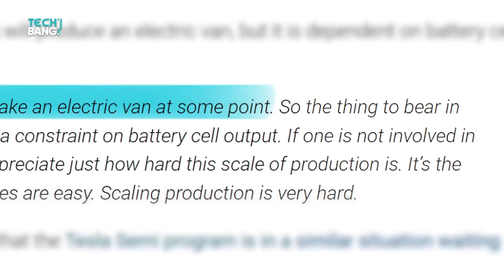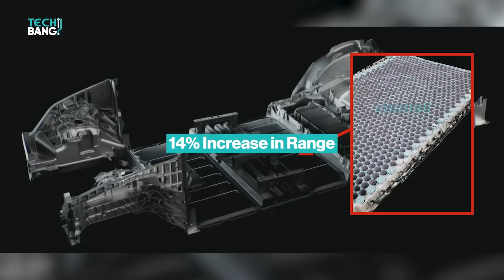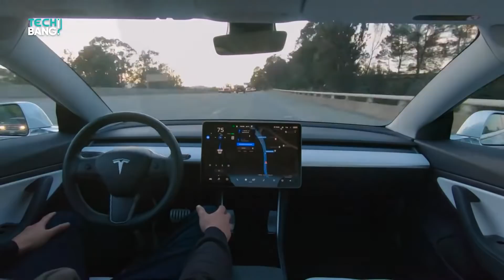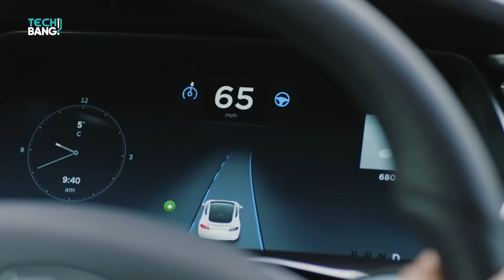10 All-New Tesla's Coming to Shock the EV Industry | On Roads in 2022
These are the 10 new Tesla electric cars coming to reshape the Industry and take over IC competitors.

You know all the super cool rides that we see in sci-fi. Well, they will not remain fiction forever and in this video we will have a look at 10 new vehicles soon to be released by Tesla. Tesla’s market capitalization is almost twice as high as the two automotive giants Toyota and Volkswagen put together. What is very interesting is that Tesla’s stake in the automotive industry is less than 1%. At the same time, that of the other two companies is 24% of the whole industry. This makes one wonder what makes Tesla so valuable?